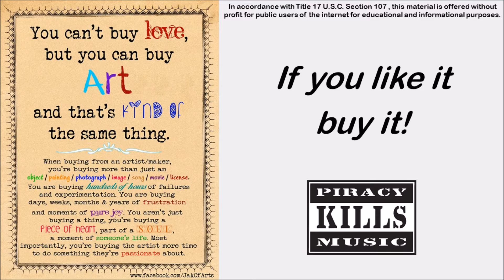Losing Grip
Written by Avril Lavigne and Clif Magness
Performed by Avril Lavigne on Let Go in 2002

Are you aware of what you make me feel, baby?
Right now I feel invisible to you, like I'm not real
Didn't you feel me lock my arms around you?
Why'd you turn away? Here's what I have to say

I was left to cry there
Waitin' outside there
Grinnin' with a lost stare
That's when I decided

'Cause you weren't there
When I was scared
I was so alone

You, you need to listen
I'm startin' to trip
I'm losin' my grip
And I'm in this thing alone

Am I just some chick you placed beside you
To take somebody's place?
When you turn around can you recognize my face?
You used to love me, you used to hug me
But that wasn't the case, everything wasn't okay

Cryin' out loud, I'm cryin' out loud

Open up wide

If you don't care
Then I don't care
We're not goin' anywhere